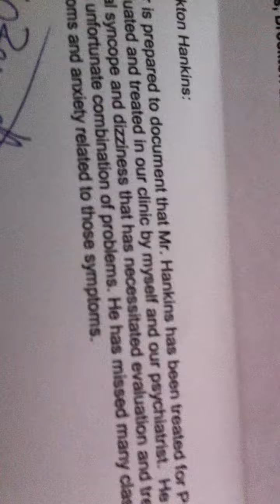Dr.'s notice to quit school at SIU and get a full refund 2010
Ended u getting a full refund and only attended a week of classes unfortunately before my symptoms became too extreme.